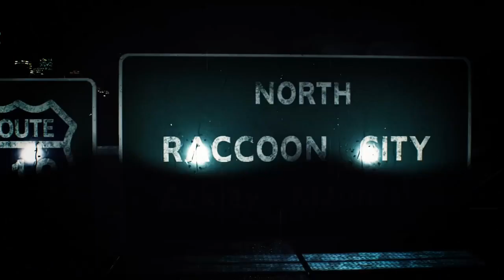Resident evil PROJECT RESISTANCE | Todos los detalles!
Que pedo mi querida banda!

Espero esten bastante bien y bienvenidos  al canal!

Hoy nos toca el tema de Residentevil PROJECTRESISTANCE la nueva apuesta de CAPCOM acompañame a ver todo hacer de este nuevo juego! que nos espera y que es lo que podamos ver!